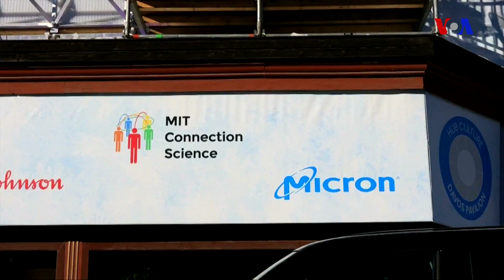Yeni texnologiyalar insanların iş proseslərini dəyişəcək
İsveçrənin Davos şəhərində hər il keçirilən Dünya İqtisadi Forumun iştirakçılarının dediyinə görə, dördüncü sənaye inqilabı insanların necə işlədiyinə təsir göstərəcək.